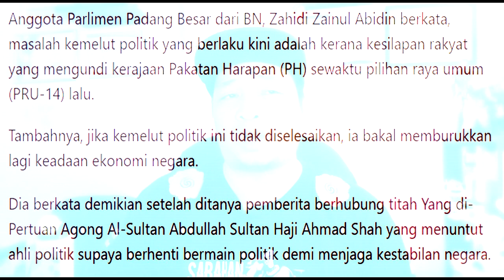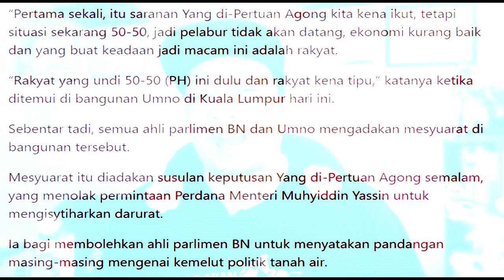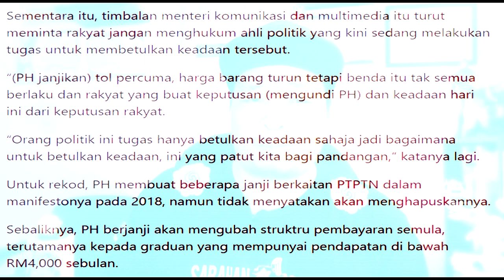SALAH RAKYAT EKONOMI MALAYSIA LEMBAP KATA TIMBALAN MENTERI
EKONOMI MALAYSIA LEMBAP SALAH RAKYAT KATA TIMBALAM MENTERI

Anggota Parlimen Padang Besar dari BN, Zahidi Zainul Abidin berkata, masalah kemelut politik yang berlaku kini adalah kerana kesilapan rakyat yang mengundi kerajaan Pakatan Harapan (PH) sewaktu pilihan raya umum (PRU-14) lalu.

Tambahnya, jika kemelut politik ini tidak diselesaikan, ia bakal memburukkan lagi keadaan ekonomi negara.